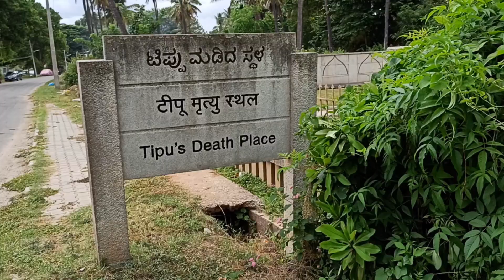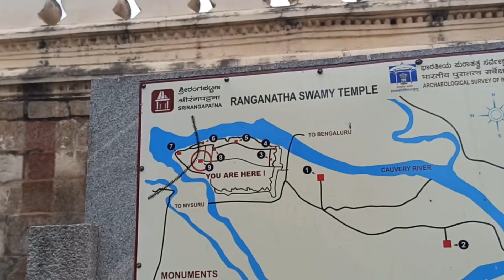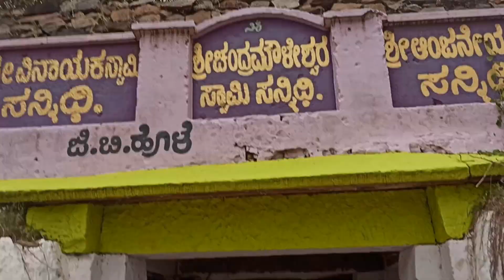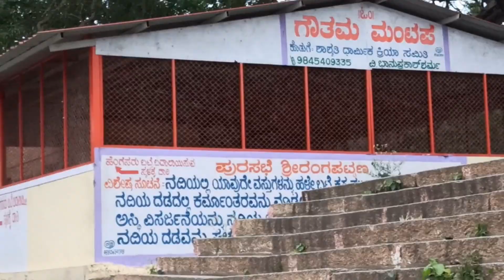ep- 21 Tipu Sultan Death Place 😱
in this video i show you the places of tipu sultan death place and alos the river of kaveri which is in the state of karnataka in india. this place is superb and i enjoyed a lot here and i met with lots of people and get many information from them.